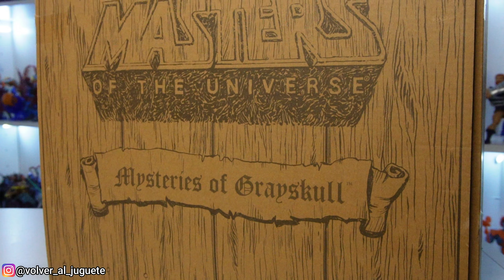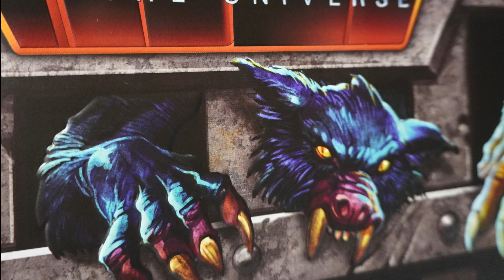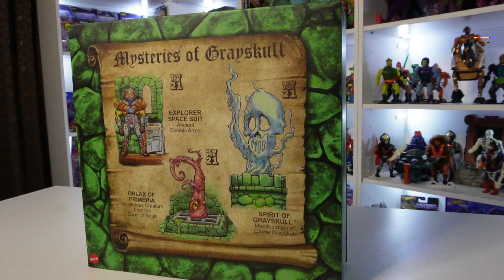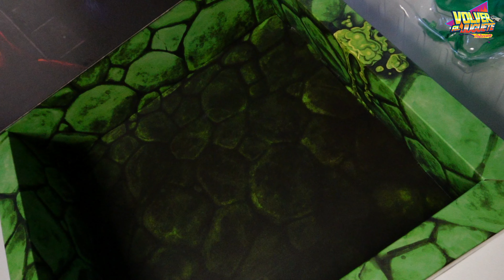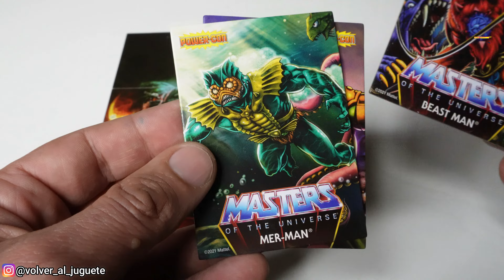MYSTERIES OF GRAYSKULL 💀PACK EXCLUSIVO / POWER CON / MOTU ORIGINS